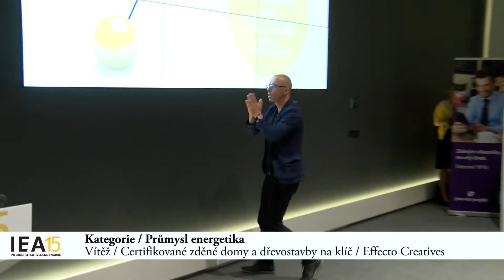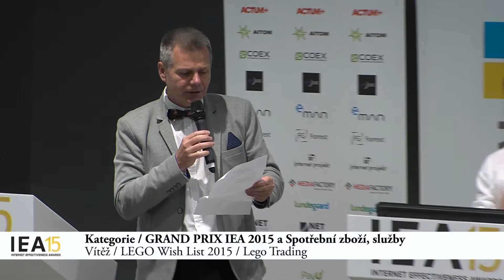02.06.2016 / Internet Effectiveness Awards 2015 / Microsoft ČR